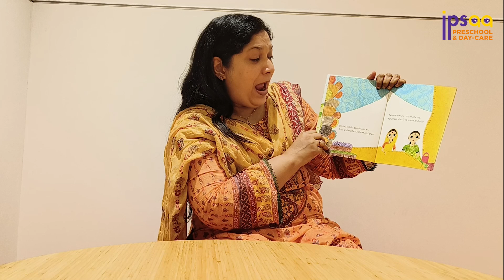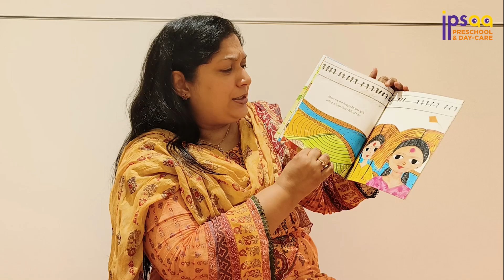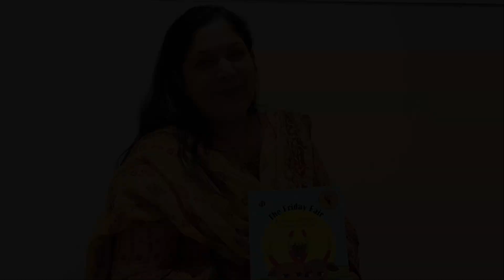Storytime with ipsaa | The Friday Fair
Hello Children!

How are you? We hope you are doing great and having lots of fun. In this week’s edition of story time with ipsaa, we bring you a beautiful story, The Friday Fair.